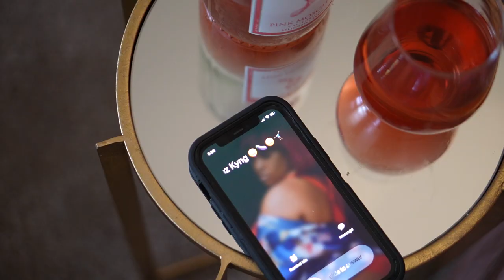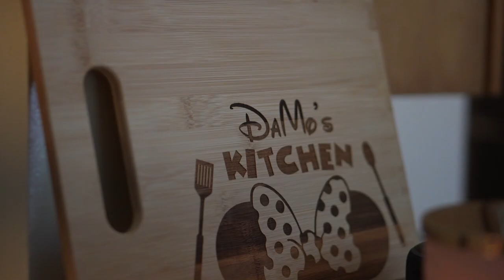Damo Luvv - "Dick Appointment" A Visual by Al